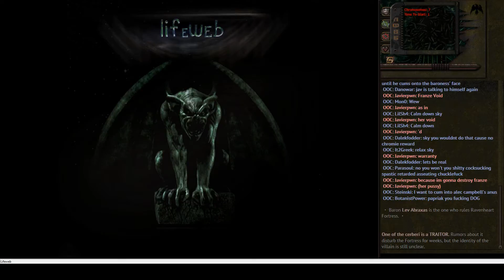Tomfoolery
Donut bandits